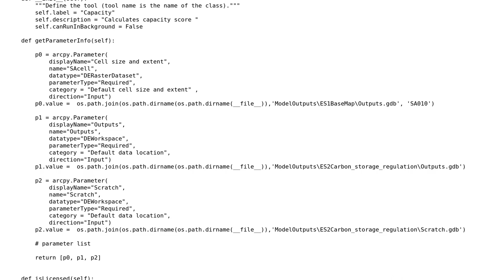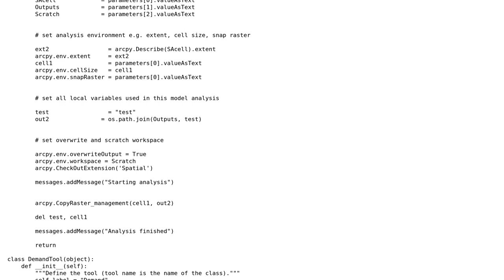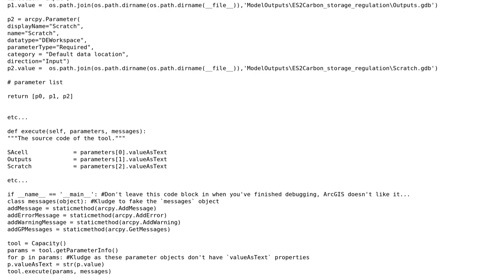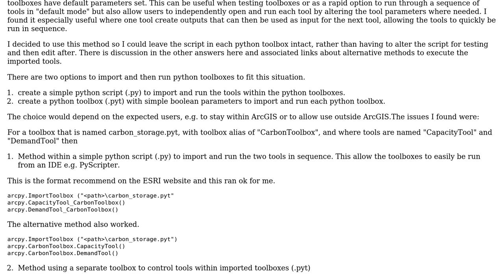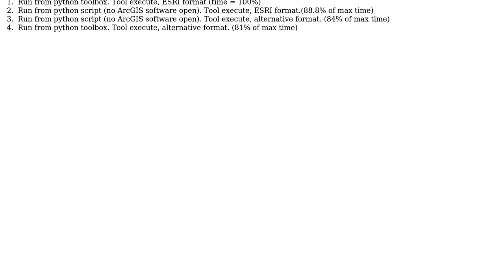GIS: Why is python toolbox script not working standalone in PyScripter? (3 Solutions!!)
GIS: Why is python toolbox script not working standalone in PyScripter?

With thanks & praise to God, and with thanks to the many people who have made this project possible! | Content (except music & images) licensed under CC BY-SA | Music | Images & others | With thanks to user user2856 user user21053 user PolyGeo and the Stack Exchange Network Trademarks are property of their respective owners. You are responsible for your own actions.